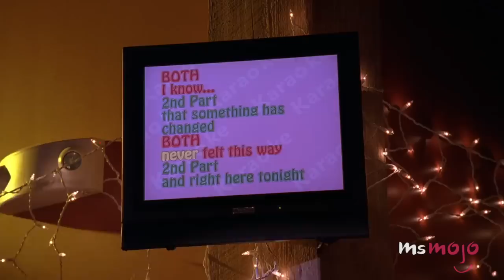Top 10 Best Troy & Gabriella Moments in High School Musical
We love Troy and Gabriella from High School Musical! For this list, we’ll be looking at honest, adorable and magical moments between “Troyella” in the popular Disney franchise. Our list includes Auditioning, The Secret Garden, Dancing in the Sprinklers, The Stanford Decision, Just Wanna Be with You, and more! Join MsMojo as we count down our picks for the Top 10 Troy and Gabriella High School Musical Moments.

Check out the voting page for this list and add your picks
Special thanks to our user plastictongue for suggesting this idea!